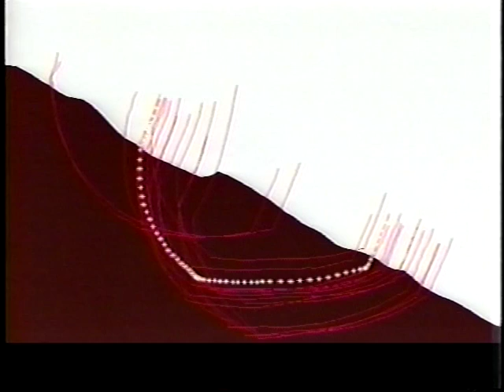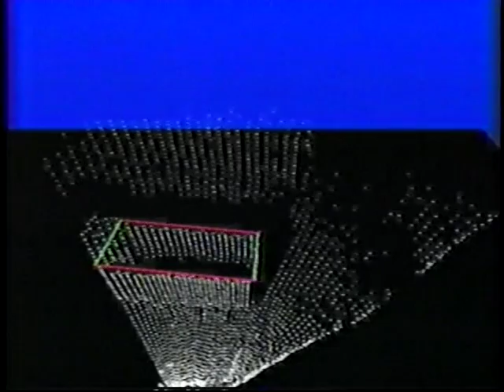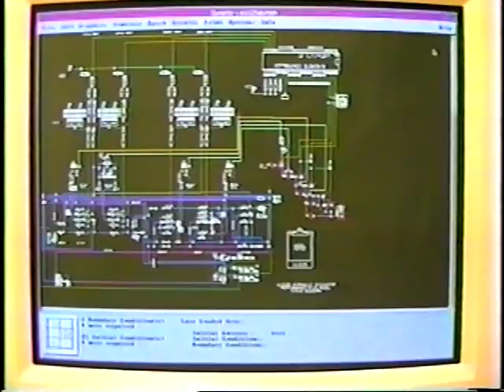Robot Excavator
Robot Excavator loading dump trucks autonomously. I was an engineer on this project from inception to completion and was also lucky enough to get to make the video.